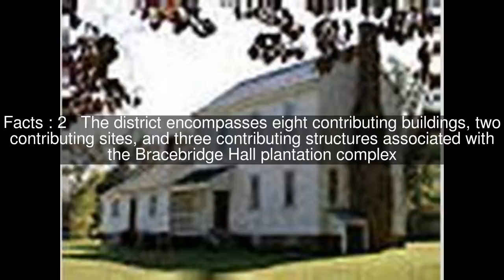Bracebridge Hall (Tarboro, North Carolina) Top #5 Facts